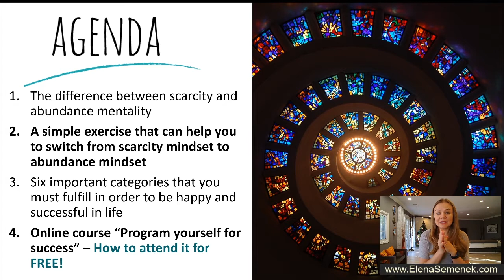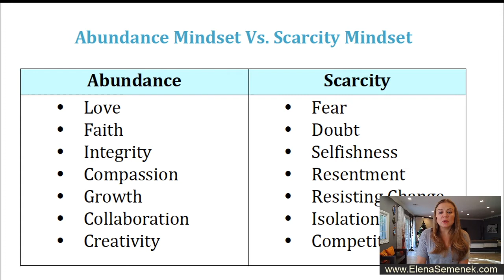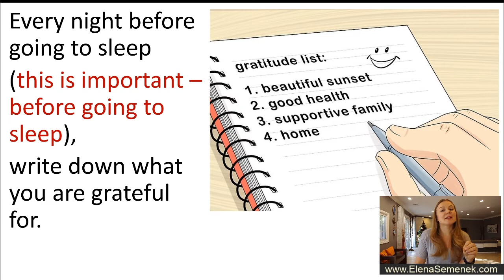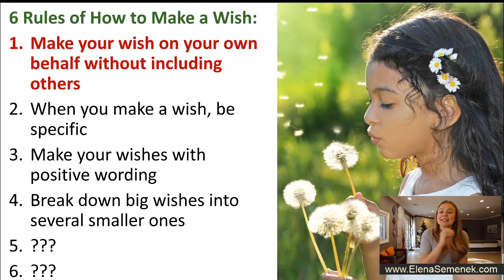Scarcity Mentality vs Abundance Mentality. Personal Growth - Scarcity Mindset vs Abundance Mindset.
Scarcity Mentality vs Abundance Mentality. Scarcity Mindset vs Abundance Mindset examples. Personal growth motivational video by Elena SemenekPsychology of Happiness.